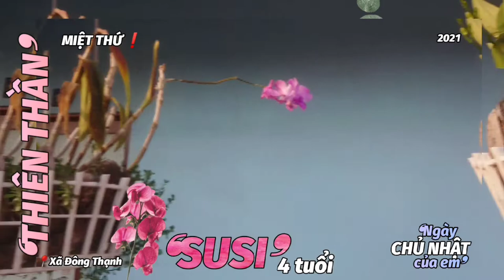👉 ❛SUSI❜ 4 TUỔI HÁT LÍU LO ĐÁNG YÊU | ❛Ngày CHỦ NHẬT của Em❜ MIỆT THỨ❗SỐ ➊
👉 ❛THIÊN THẦN❜ MIỆT THỨ❗
      SÂN CHƠI ❛NGÀY CHỦ NHẬT CỦA EM❜ ‼️
              ➸ SỐ ĐẦU TIÊN: GẶP GỠ BÉ ❛SUSI❜ 4 tuổi
📍 Xã

      ① - ❛Ngày Chủ Nhật của Em❜ là series các
             🎥 ghi lại các hoạt động bổ ích của trẻ
             từ 4 đến 12 tuổi đang sinh sống tại
             Huyện An Minh, trong ngày cuối tuần
             bên bố mẹ và bạn bè.

       ② - Sân chơi này được trang thông tin
              Miệt Thứ - Thứ 11 thực hiện và trình chiếu
Trên youtube và
              vào 20h chủ nhật hàng tuần.